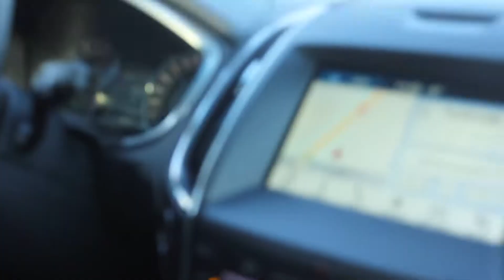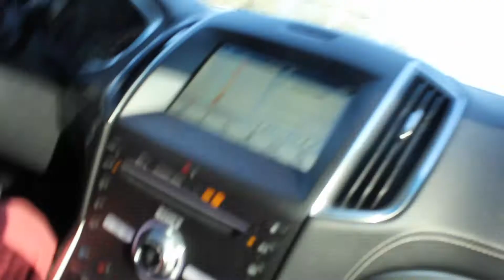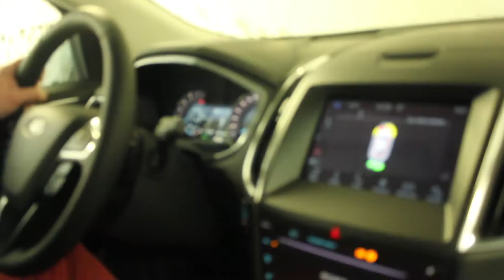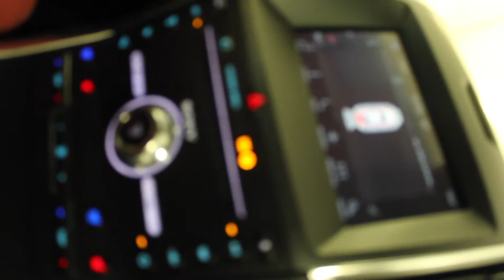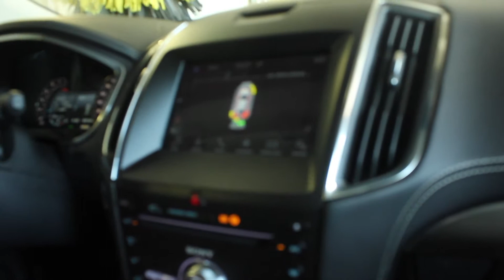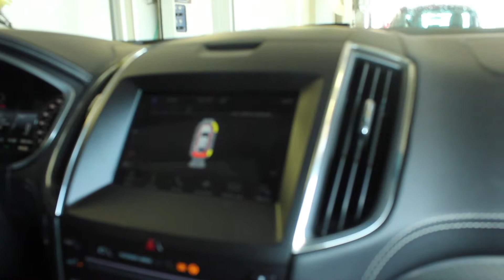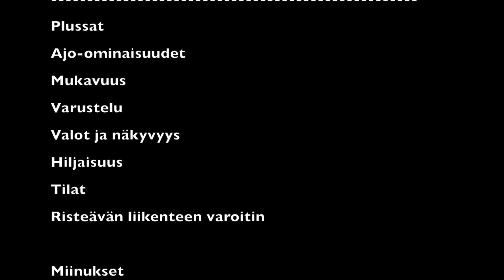Koeajossa Ford Edge Vignale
LadyGolf-lehden perinteisessä koeajossa Fordin suurin citymaasturi Vignale-varustetasolla.

Kuvaaja-toimittaja: Anita Reiman©
Toimittaja: Pyry Vireä©
Musiikki: "Pho"© - Jahzzar©
Lähde: FreeMusicArchive.org

Muistathan tilata kanavamme, jotta pysyt uutisvirrassamme. :)